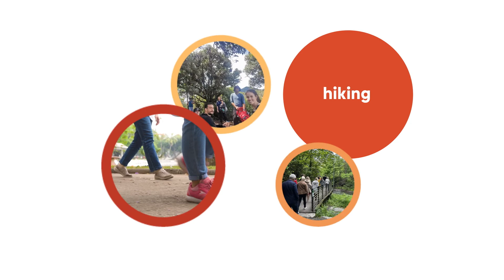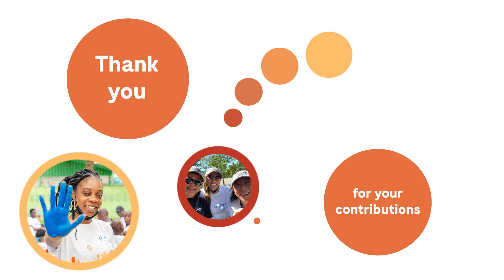Roche Children's Walk 2022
The Children’s Walk is the largest employee engagement and philanthropic event at Roche. In 2022, over 20,000 employees from 145 sites across 60 countries took part in fundraising activities, raising over one million Swiss francs to support kids in need through education and humanitarian support.